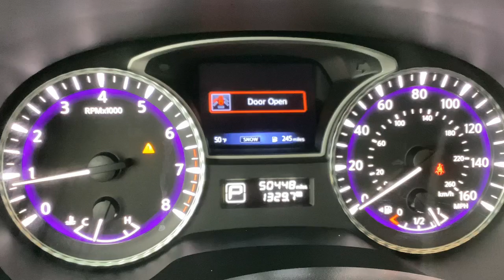2019 INFINITI QX60 Tuscaloosa, Birmingham, Hoover, Mccalla, Alabaster P4693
Majestic White Used 2019 INFINITI QX60 LUXE available in 5487 Academy Way, Bessemer, Alabama at Benton Nissan of Bessemer. Servicing the Bessemer, Tuscaloosa, Birmingham, Hoover, Mccalla an Alabaster, AL area.

#{MAKE}
#{MODEL}
2019 INFINITI QX60 LUXE - Stock#: P4693

USB/HANDFREE/SYNC BACK UP CAMERA LEATHER 3RD ROW SEATING SUNROOF/MOONROOF NAVIGATION/GPS/NAV NON-SMOKER Navigation System.brAwards:br  * 2019 KBB.com 5-Year Cost to Own AwardsbrbrPrice plus Benton benefits dealer added options taxes and fees.